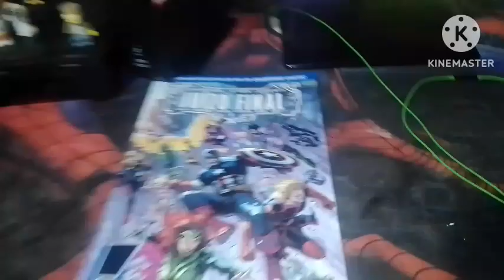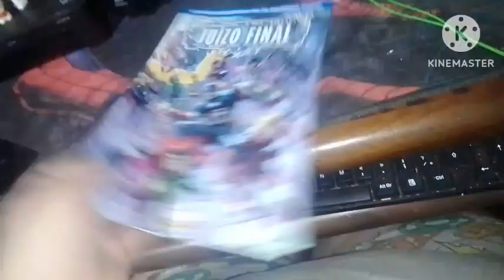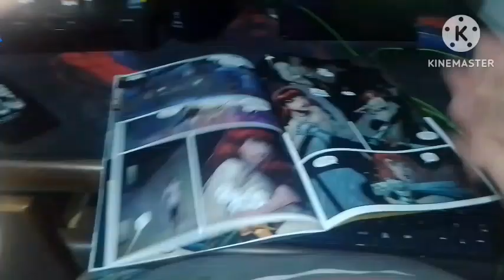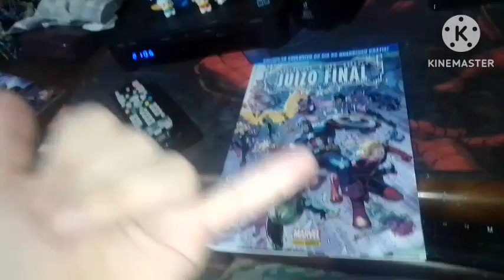dia do quadrinhos grátis Marvel